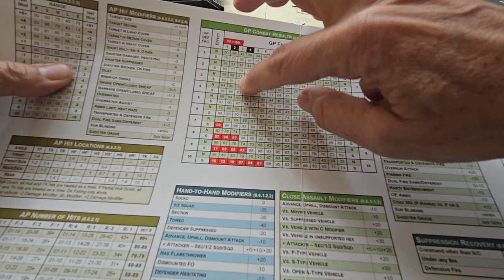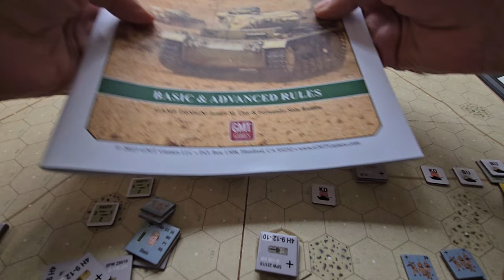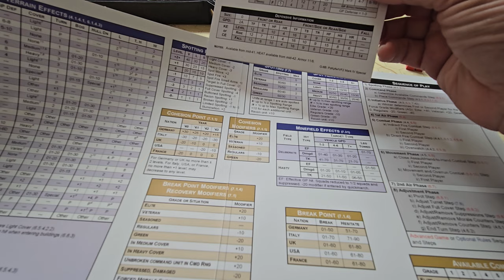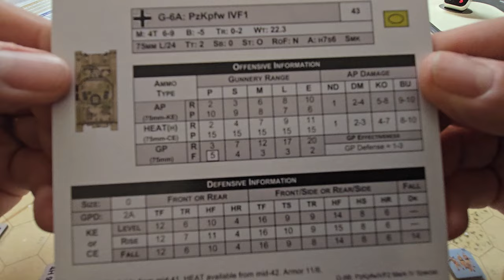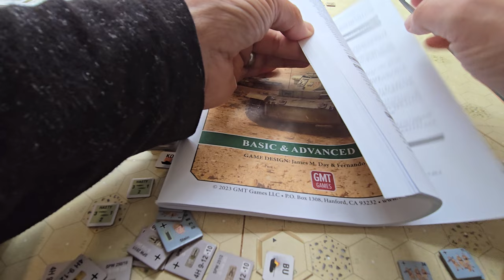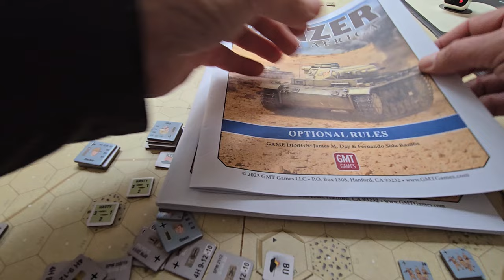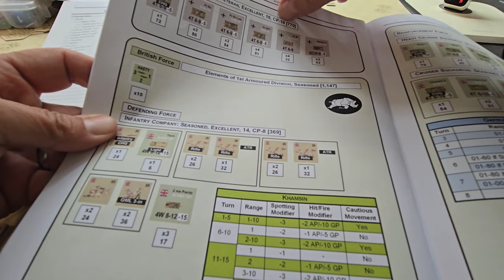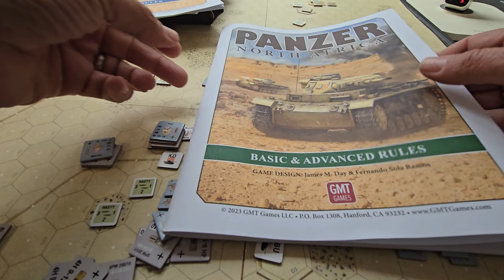Panzer North Africa, 2nd Review of Panzer system